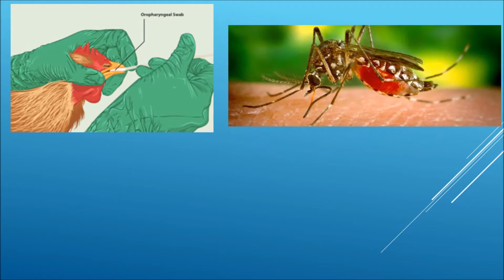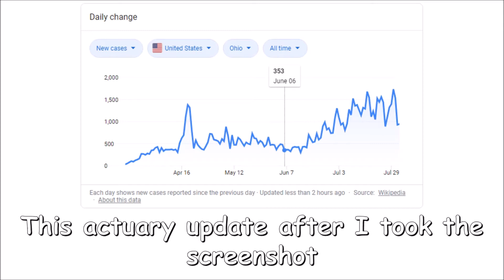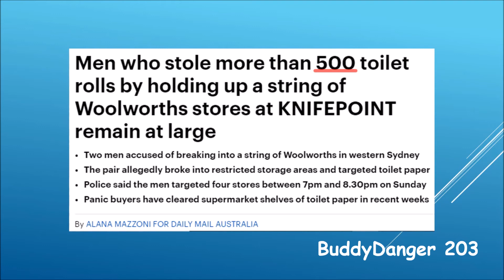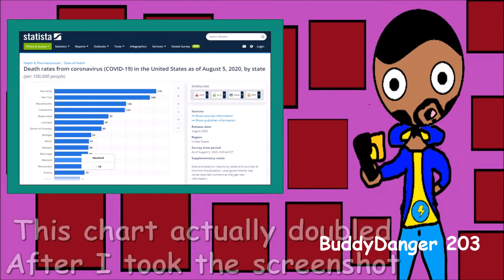The world's in quarantine